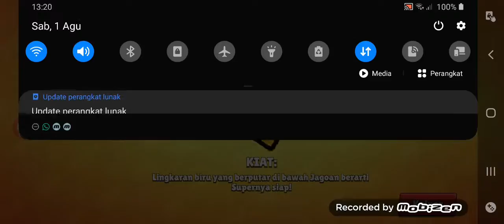Yey seru-brawl stars